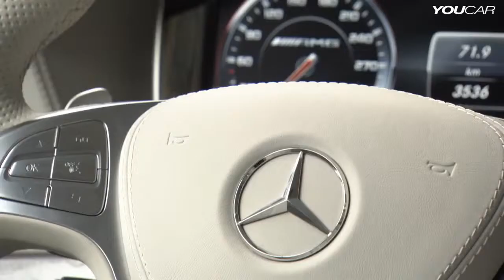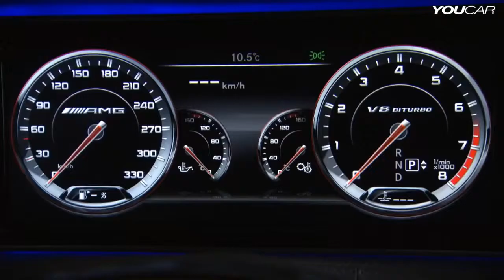2014 Mercedes S 63 AMG in Detail